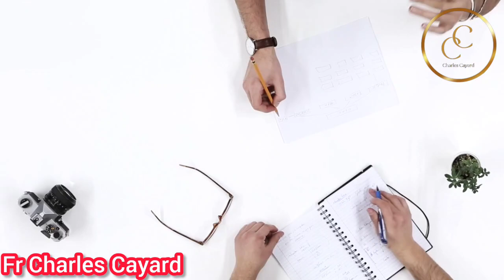3 rèv sa yo men kisa yo vle di, lave nan dòmi, bale nan dòmi, etidye nan dòmi, tout moun dwe gade l